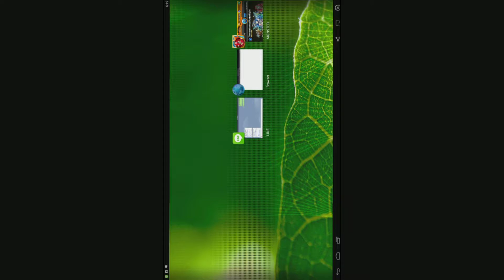Monster Strike Claws Of Vengeance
Copy and paste url on ur anroid or iphones.
Run the link using LINE messenger which can be found in the playstore!